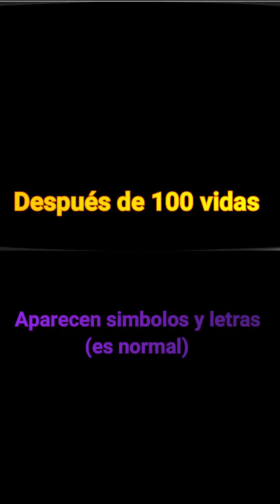Vidas infinitas. Super mario bros the lost levels short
Infinite lives Super Mario Bros 2. The Lost Levels